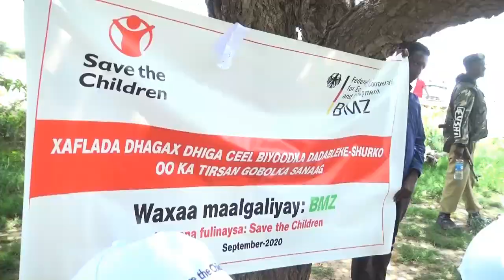Sanaag:- Deegaanka Dabablehe Oo Laga Dhagax-dhigay Ceel-biyood